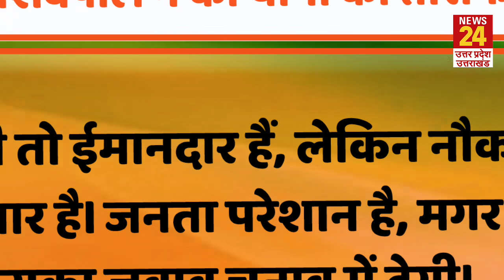'Yogi ईमानदार लेकिन...' - Shivpal Singh ने मुख्यमंत्री की तारीफों के कसीदे